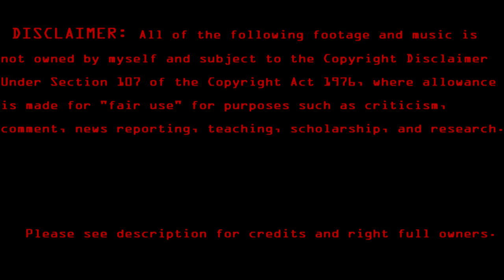Let The Monster Rise- X-Men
Movie: X-Men;X-2; The Last Stand
Storyline: Rogue is angry at Wolverine be cause he's never around when she needs him.